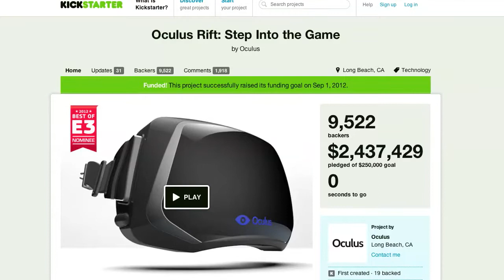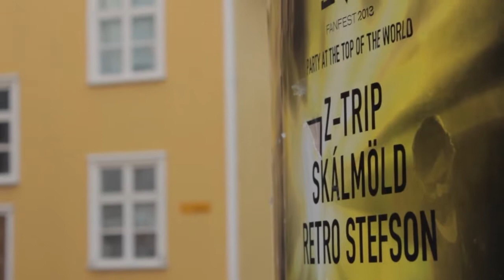EVE Fanfest 2013, Vídeo Reportaje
CCP Games celebra como cada año la reunión de jugadores de EVE Online y Dust 514, EVE Fanfest. En esta ocasión se celebra el décimo aniversario del MMO estelar, con 500.000 suscriptores conectados a un único servidor.